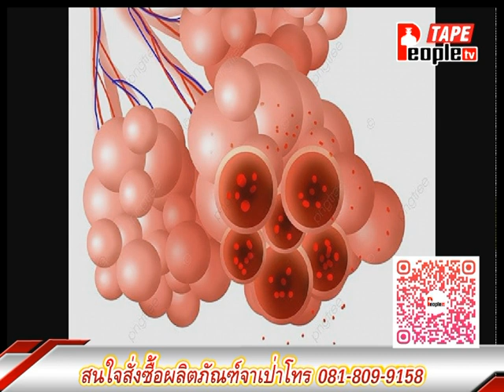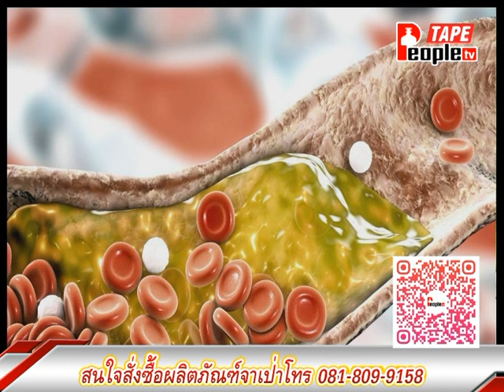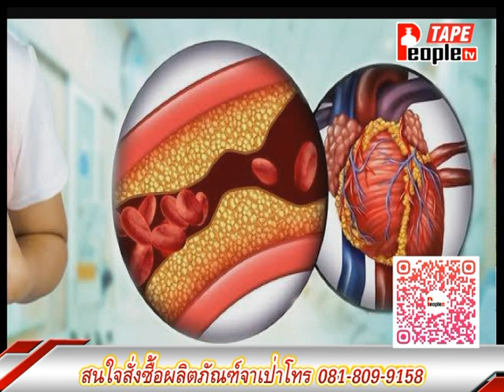People TV | สุดยอดภูมิปัญญาไทย | 2-8-2566